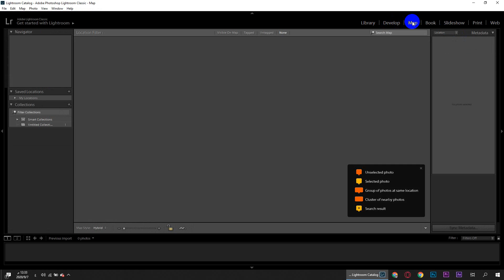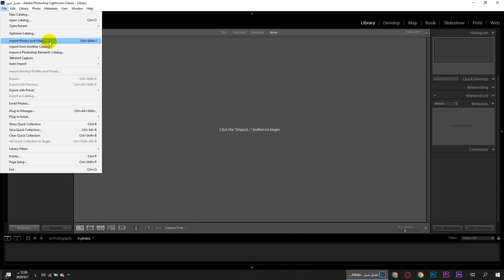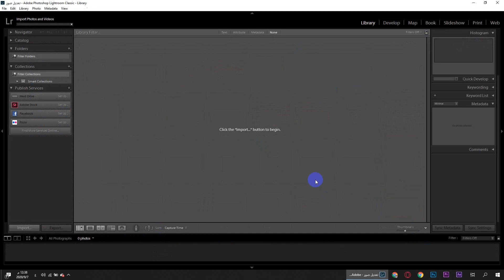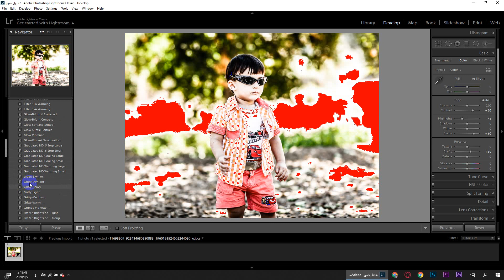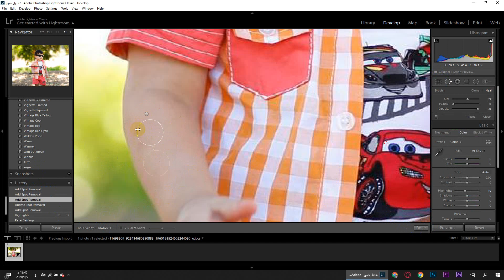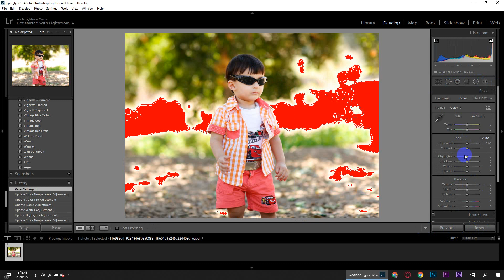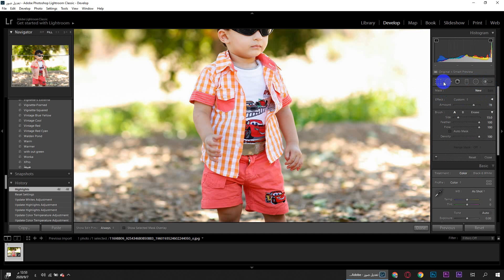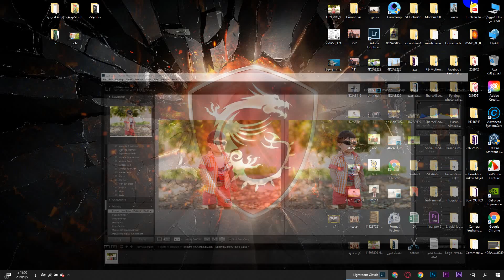شرح واجهة برنامجم اللايت روم